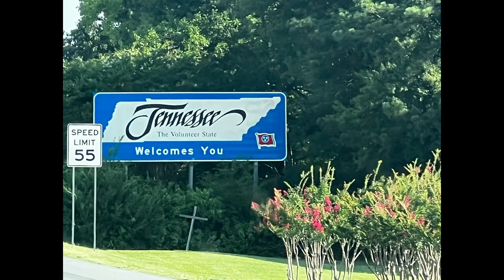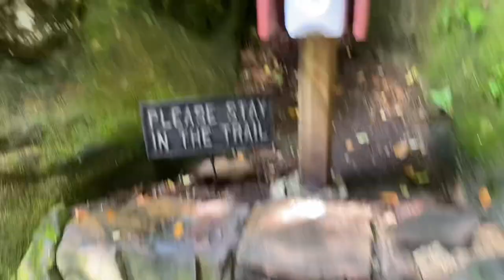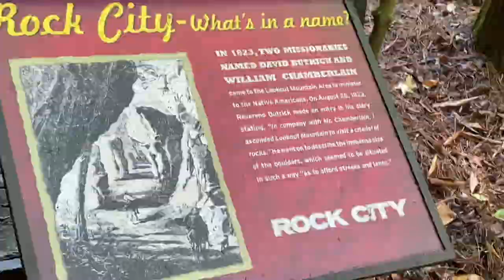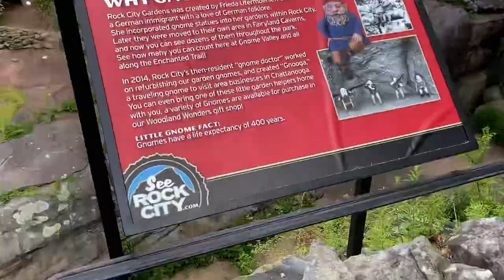Griswold family vacation pt 1